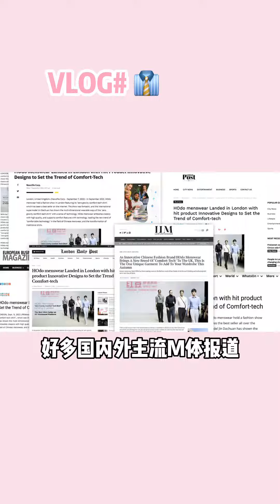【团子真有185】“送男生衣服当然要千挑万选啦”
抖音快手小红书 + 搞笑 + 抖音合集 | 团子真有185：“送男生衣服当然要千挑万选啦”